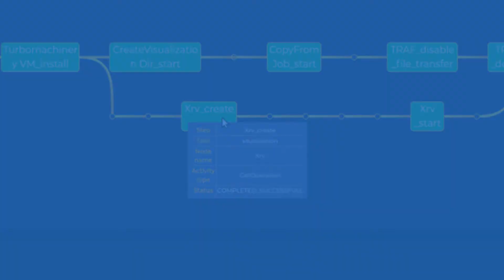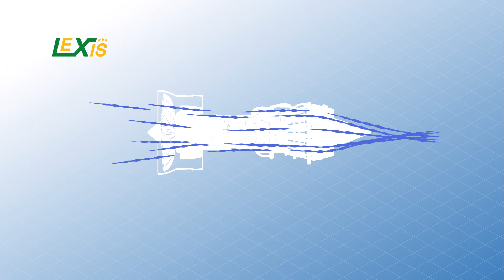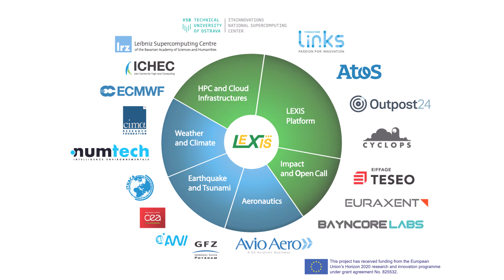LEXIS project – a platform for advanced computing, big data and cloud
The LEXIS project is building an advanced engineering platform at the confluence of HPC, Cloud and Big Data, which leverages large-scale geographically-distributed resources from the existing HPC infrastructure, employs Big Data analytics solutions and augments them with Cloud services.